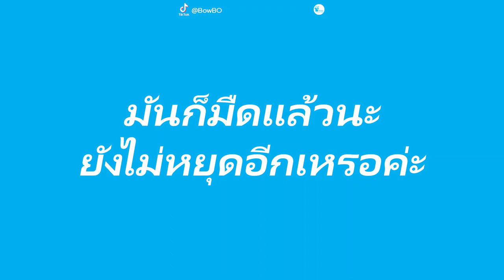เรากำลังฝึกทักษะ การโรยตัวครับแม่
ครอบครัว BowBo อยู่ในวัยคะนอง ไม่รู้จักคำว่ากลัว ทุกคนพร้อมผจญภัย
แต่คุณแม่จะปวดหัวหน่อย เพราะคุณแม่เปลี่ยนมุ้งลวดมาหลายรอบแล้ว

Thank.
@BowBo ต้นกำเนิดความน่ารักของเพื่อนสัตว์โลก